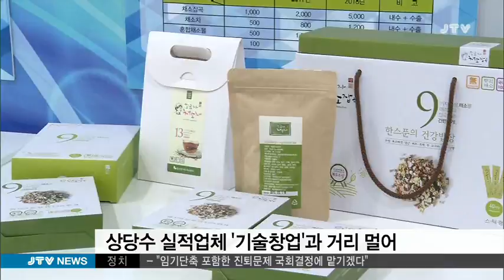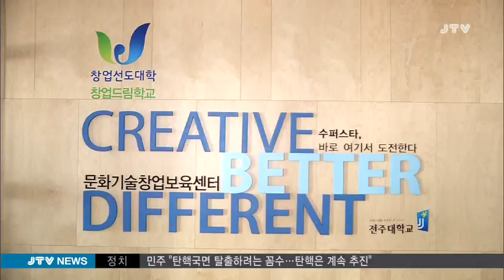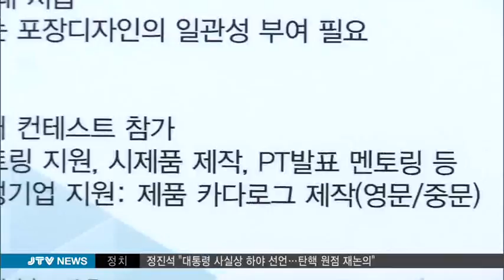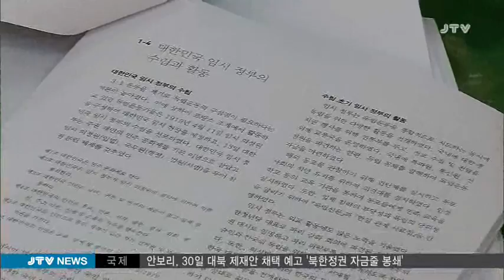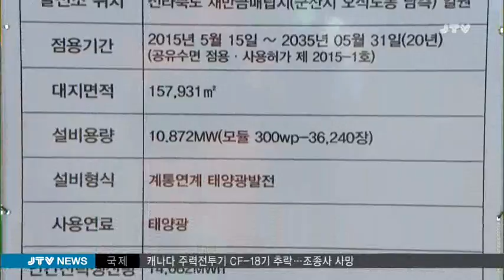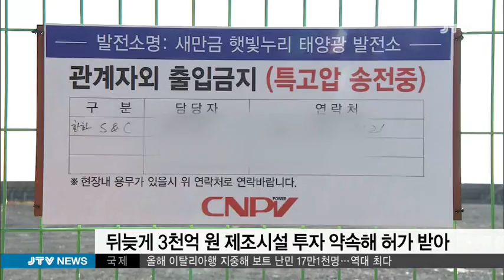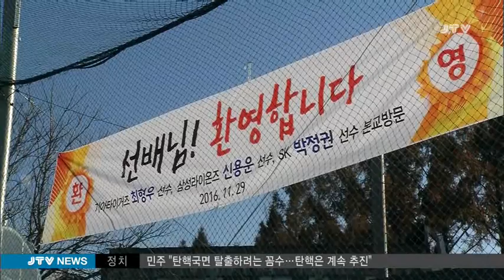[JTV 8뉴스] 2016.11.29(화)